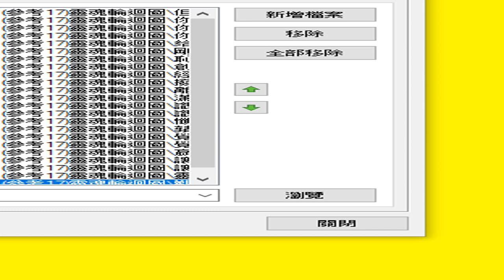道場投影片 PDF 目錄 17ilovepdf powerpoint to pdf (參考17)靈魂輪迴圖